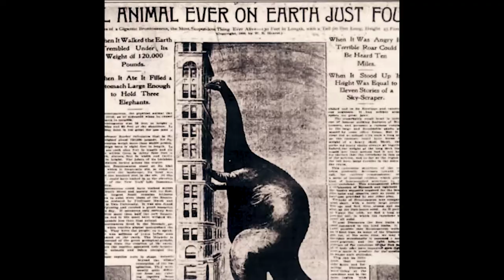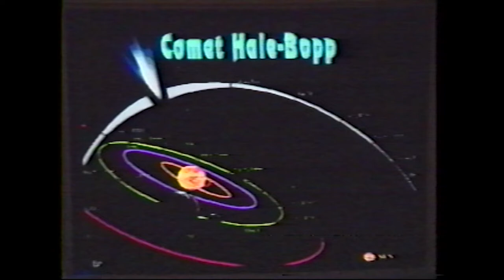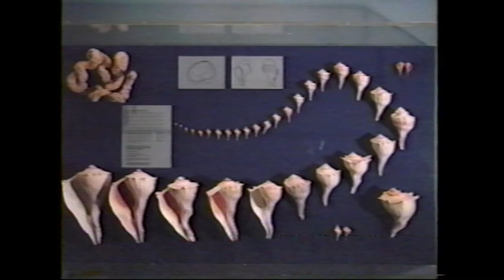HMNS RETRO (1997) | Seashells, Snails, and Giant Squid Tales!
We're Mmm Boppin' onto your video feed with a gem from 1997! Here's a blast from the past with HMNS Retro where we learn all about Seashells, Snail, Giant Squid Tales...and find out how the years have treated some of our favorite curators! ;)